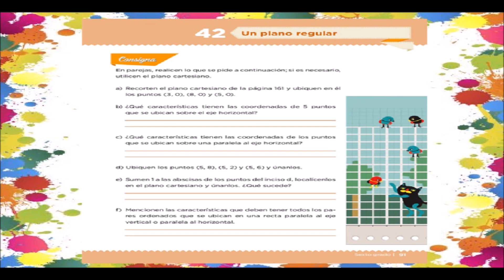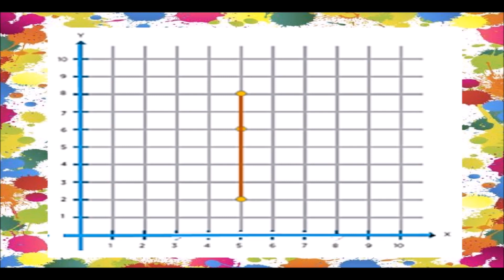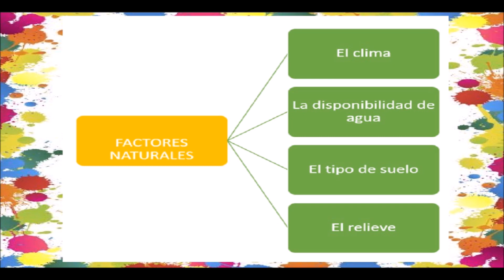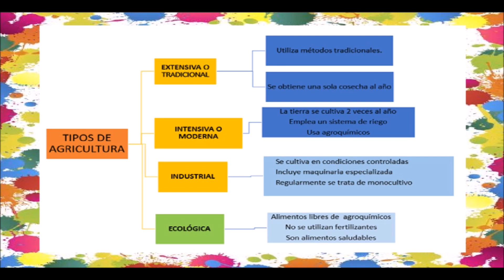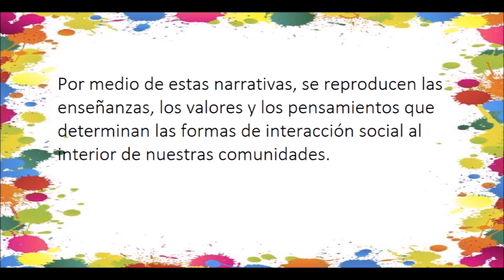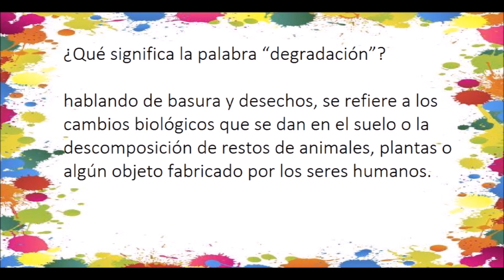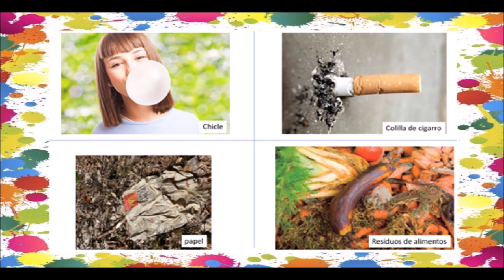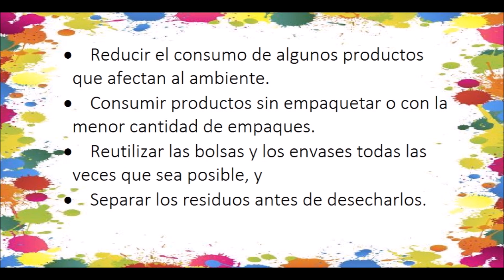APRENDE EN CASA: RESUMEN 4 DE MARZO 6 GRADO DE PRIMARIA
Buen día este es el resumen de las actividades aprende en casa del 4 de marzo para sexto grado de primaria.

visita nuestra página donde encontrarás los resúmenes escritos.

Gánate un celular completamente gratis
visita el apartado de comunidad para más información.